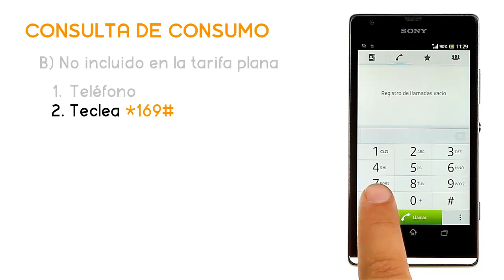Tutorial SONY XPERIA SP Consulta de consumo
En este vídeo te mostramos cómo realizar una consulta de consumo en tu Sony Xperia SP. Para más información visita nuestro canal youtube